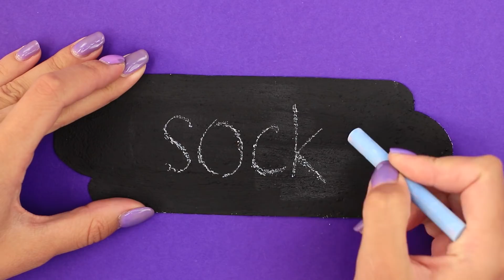13 Astuces Entre Colocataires Que Tu Devrais Connaître ! La Guerre Des Coloc!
Tu es parti de chez tes parents et tu t'es installé avec une copine? -  Alors soit préparé au fait que tu ne partageras pas que la cuisine et la salle de bain avec elle ! Tu ne pourras pas t'en sortir sans nos astuces !

Matériel:
• Tuyau souple
• Ruban adhésif
• Bande de LED
• Carton
• Plâtre
• Peintures acryliques
• Pinceau
• Tuyau
• Crochet
• Cagoule
• Polaire
• Mousse
• Orange
• Menthe poivrée
• Café
• Corbeille
• Sac à ordures
• Assiettes jetables
• Casserole
• Eau chaude
• Sac plastique
• Œufs
• Lait
• Jambon
• Alcool formique
• Coton
• Cannette de Pepsi
• Briquet
• Chamallows
• Brochettes
• Ballon
• Colle Elmer
• Cutter
• Ciseaux
• Tringle à rideau de douche
• Anneaux avec pinces
• Chaussette
• Billets
• Pistolet à ventouses